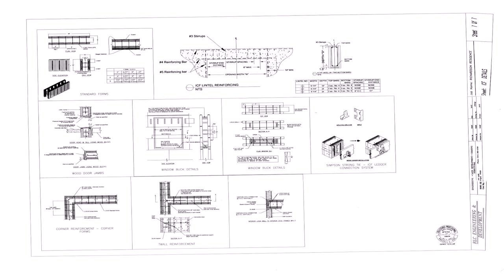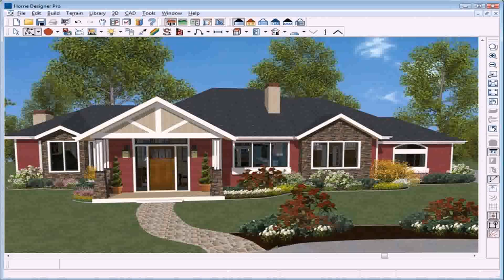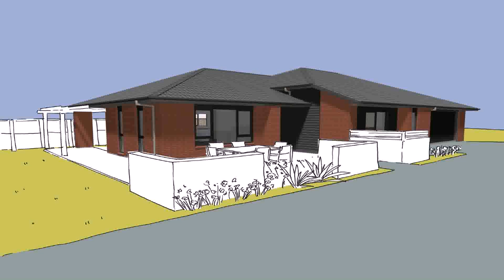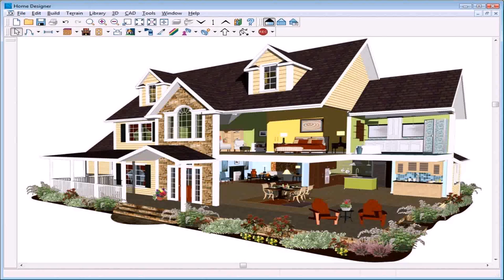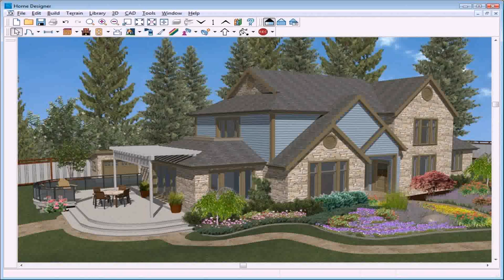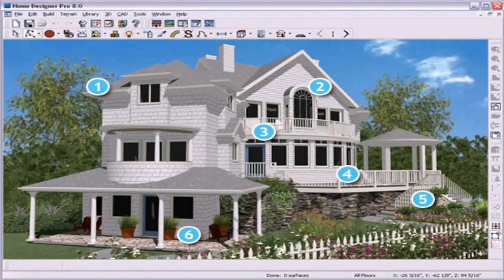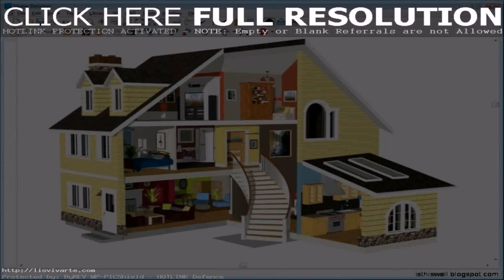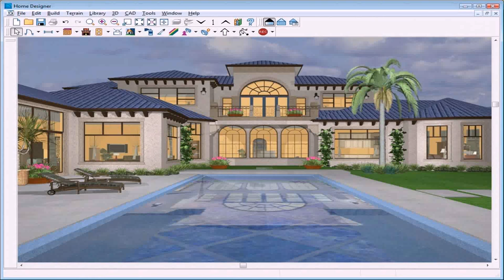House Design Software Exterior (see description) (see description)